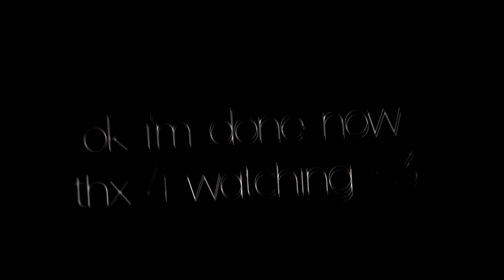[FeralHeart] droid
oh god its been forever since i've done a dubstep edit
I'm actually really proud of this? I feel like I nailed the smoothness of these transitions bruv

as you can see, i got very bored in the middle xD

» song; droid | astronaut
» recorder; BandiCam
» program; Sony Vegas Pro 14.0
» editor; xChinchiLilla
» time taken; 3 hours
» username in fh; xChinchiLilla [main] NotLilla [spare]